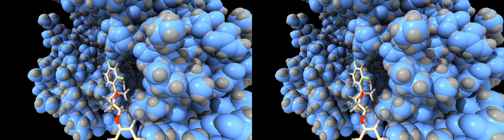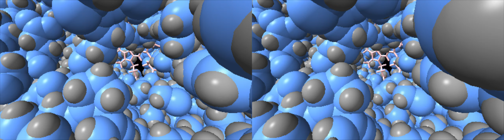Chagas disease drug molecule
Stereoscopic video of a drug molecule for treating Chagas disease.  The drug posaconazole is shown docking to a cytochrome P450 protein called cyp51 an essential enzyme for survival of the Trypanosoma cruzi parasite that causes Chagas disease. Clinical trials in 2014 did not find the drug to be very effective.

The docking motion was calculated by Christophe Guilbert of UC San Francisco using his program MORDOR. The music is a clip from Headspace III composed by Matthew Roy. The 360 degree stereo rendering was created by UCSF ChimeraX molecular visualization software.

I put 4 copies of this video on YouTube testing different combinations of 360 degree video and stereoscopic viewing: stereo 360 top-bottom, stereo 360 side-by-side, mono 360, stereo 90 degree field of view.  This version is stereoscopic (side-by-side format) 90 degree field of view.